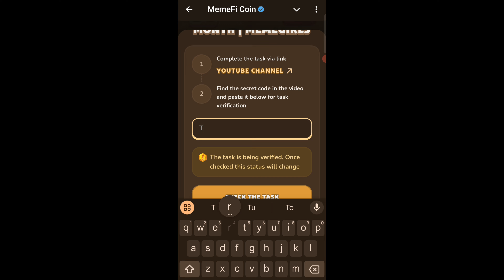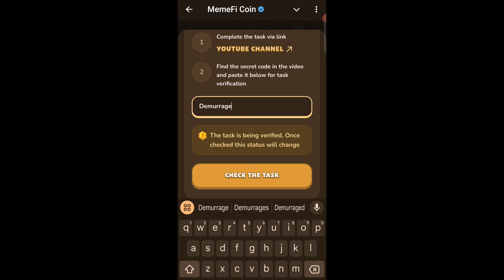Memefi youtube video all code 6 September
Memefi code